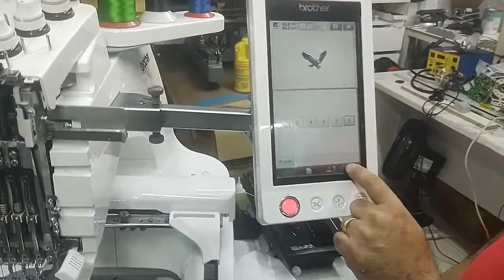Bordadeira fazendo barulho como resolver, altura do calcador, PR 600, PR 650 todas as PR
Bordadeira fazendo barulho como regular a altura do calcador, Pr 600, Pr 650 todas as Pr.

Neste vídeo você vai ver como regular a altura do calcador da sua bordadeira, que pode ser um dos motivos pelo qual ela está fazendo barulho.